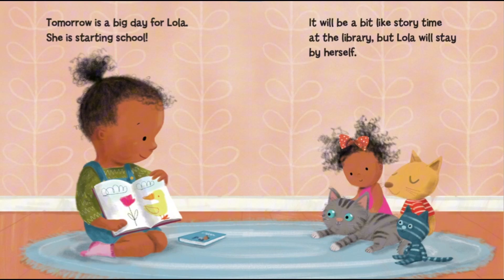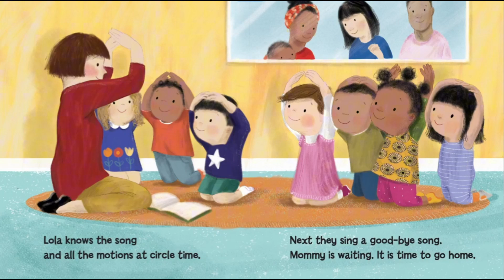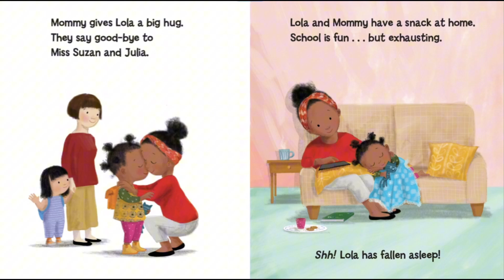Lola Goes to School *READ ALOUD*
Miss Ingram reads "Lola Goes to School" written by Anna McQuinn, and illustrated by Rosalind Beardshaw.

Lola and her family prepare for the first day of school the night before, then get up early, take pictures, and head to class. Lola puts her things in her cubby, chooses her activities, reads, plays, and has a snack. Before she knows it, it's time to sing the good-bye song and rush into Mommy's arms for a warm reunion.